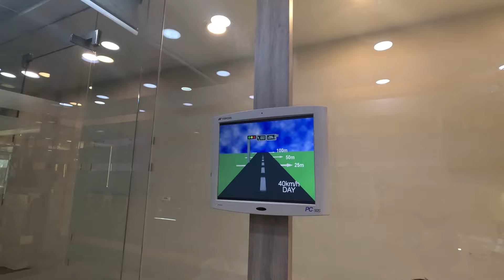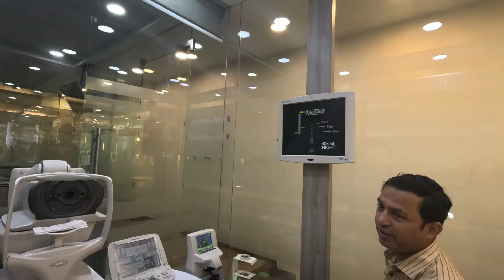Muh Pe Insult Kon Karta Hai -Delhi - NCR- Family VLOG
familyvlog Sharma Ji will be in our heart always and will give me a strength to continue my channel Enjoy Like Local at every place of the world. देवभूमि ऋषिकेश में आपका स्वागत है

Dear Friends, I Sakshi Sharma enthusiastic nature loving living in Rishikesh. The motive of our channel to share our life, personal experience related to Trekking, Hiking and daily life. Most of the time we try to take the people at lonely, unknown beautiful places.
Links